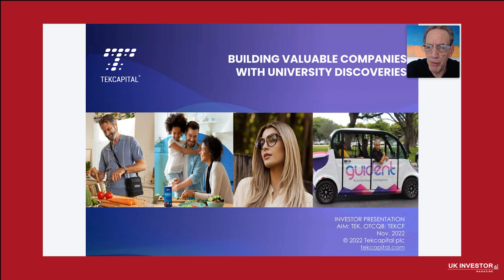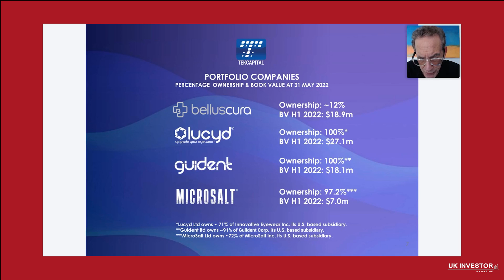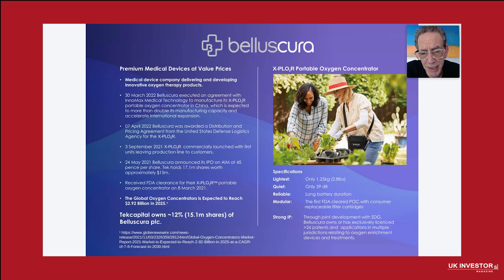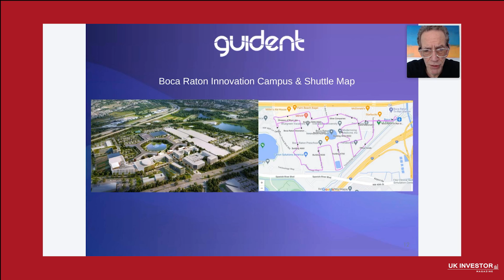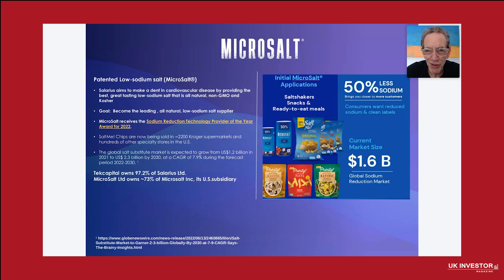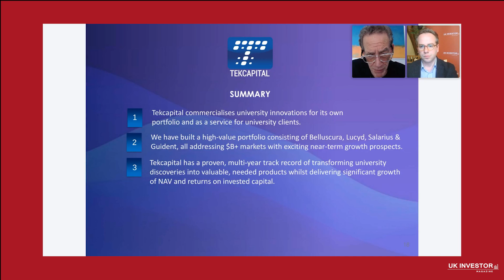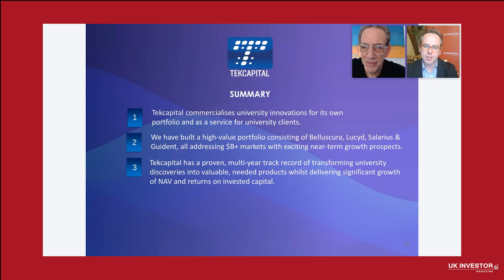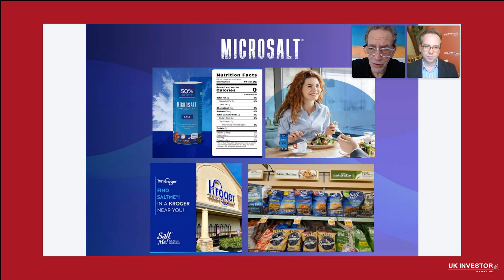Tekcapital Investor Presentation December 202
Tekcapital creates value from investing in new, university-developed discoveries that can enhance people's lives and provides a range of technology transfer services to help organisations evaluate and commercialise new technologies. Tekcapital is quoted on the AIM market of the London Stock Exchange (AIM: symbol TEK) and is headquartered in the UK.